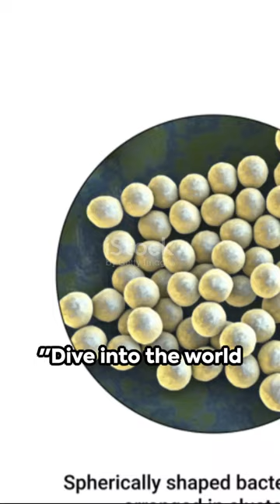Staphylococcus aureus overview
Medical lab star.